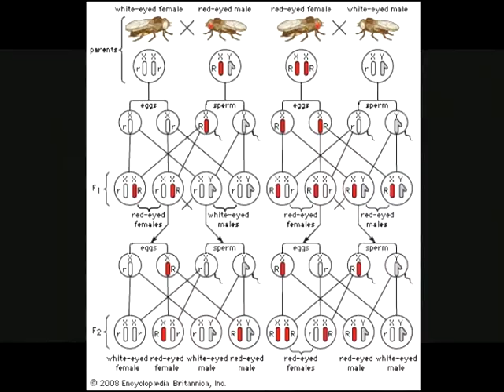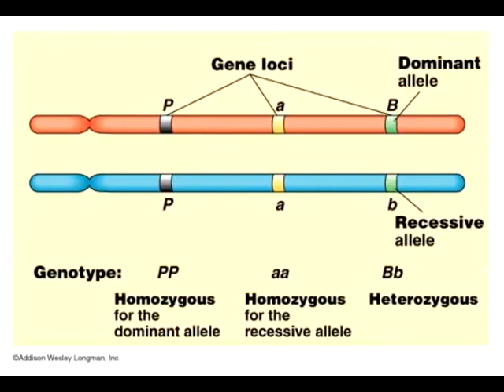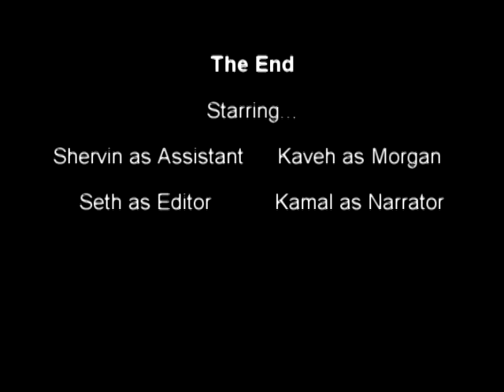Thomas Hunt Morgan AP Biology 2010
Short Vid about Thomas Hunt Morgan